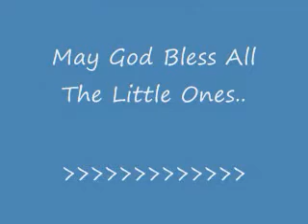5 Week Old Baby Kittens Eating "Num Nums"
This is one of the first times they have ate some good soft and crunchy foods. & of course Mom Cat has to eat some too. Four babies were born on 6/7/2009.